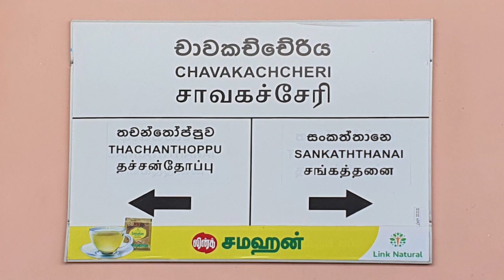Chavakachcheri Railway Station - video 1